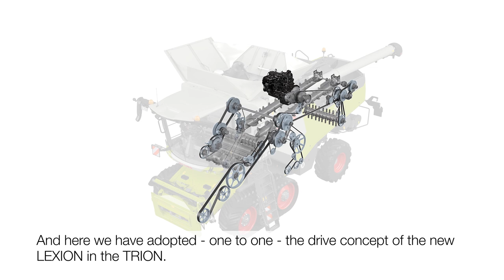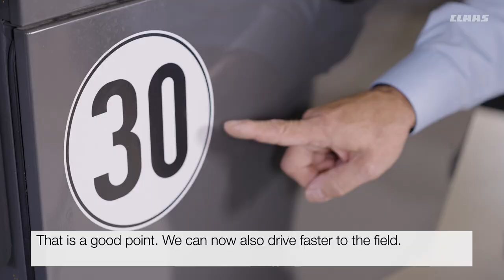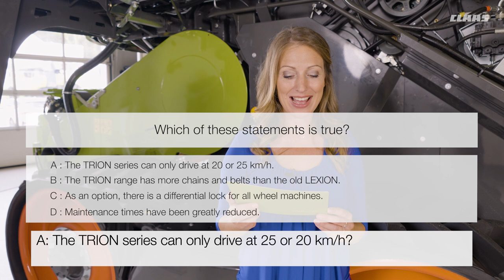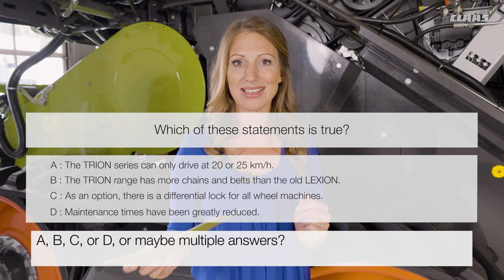CLAAS | TRION walk arounds. Part 2: Drive concept.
What is different about the new TRION combine harvester range?
This and similar questions are clarified in six short training videos.

Today in part 2: What is different about the drive line and what are the benefits?